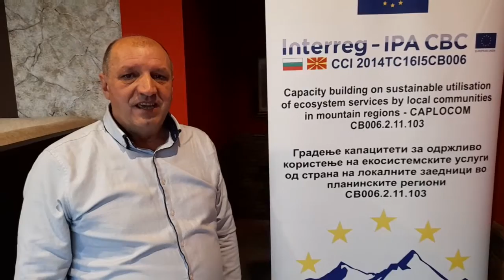Градење капацитети за одржливо користење на еко-системите во планинските региони (CAPLOCOM)